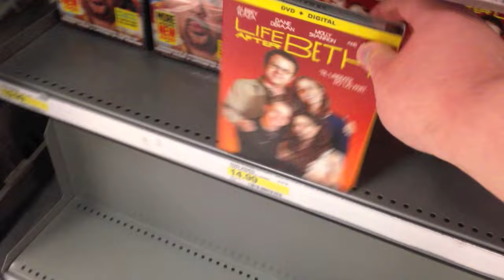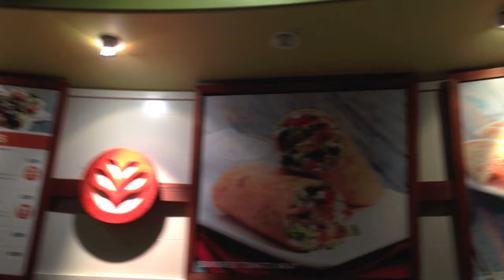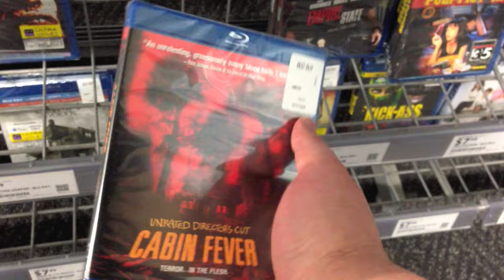Blu-ray / Dvd Tuesday Shopping 10/21/14 : My Blu-ray Collection Series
* The Blu-rays / Dvds I picked up this week are

- Mockingbird : Directed by Bryand Bertino - Starring Lee Garlington, Spencer List, Colby French, Todd Stashwick

- Mercy : Directed by Peter Cornwell - Starring Chandler Riggs, Dylan McDermott, Mark Duplass, Frances O'Connor

-- I also talk about the upcoming Cabin Fever Remake
- I also review the Blu-ray of Wrong Turn 6 Last Resort